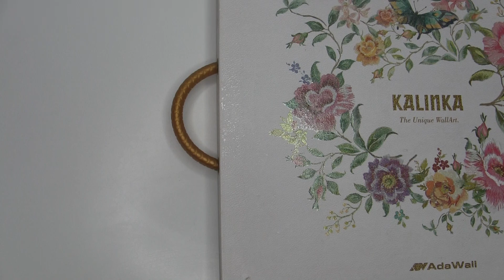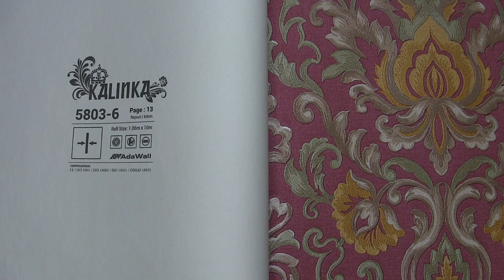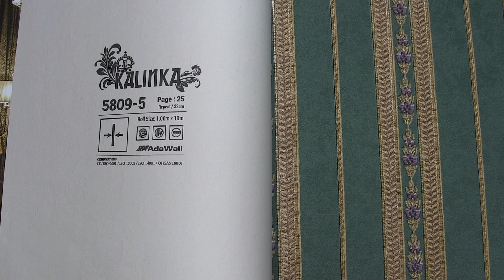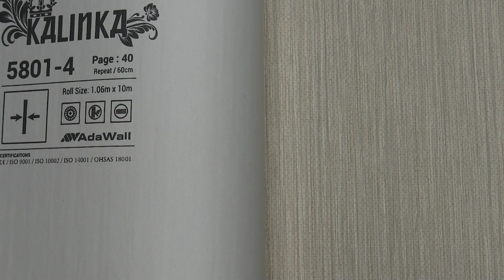Обои AdaWall коллекция Kalinka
Интернет-магазин обоев Wallpaper.kiev.ua представляет Турецкую новинку, обои Kalinka AdaWall. Виниловые на бумажной основе, размер 1,05x10,00 м. Чтобы заказать, переходите по ссылке ниже на наш сайт.
Wallpaper.kiev.ua online wallpaper store presents a Turkish novelty, Kalinka AdaWall wallpaper. Vinyl on a paper backing, size 1.05x10.00 m. To order, follow the link below to our website.